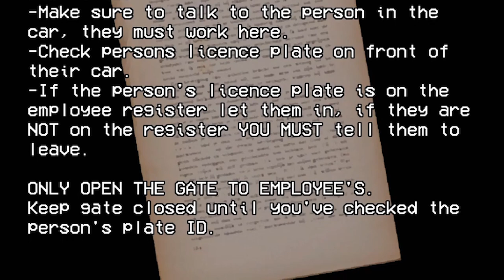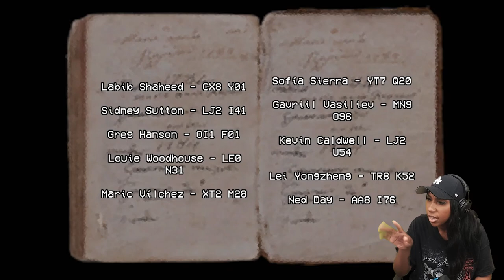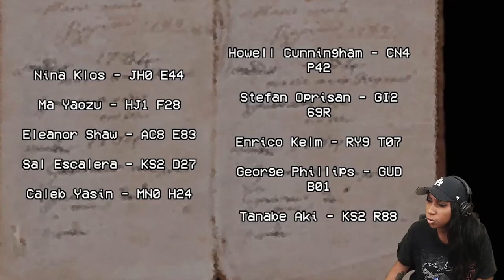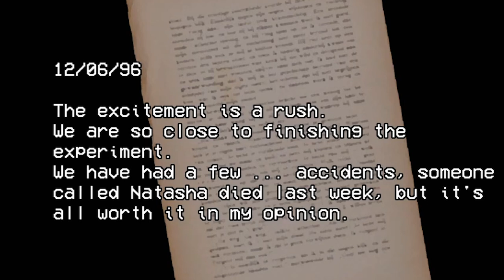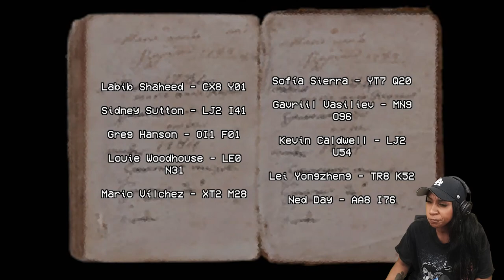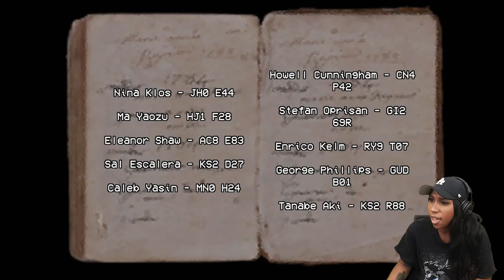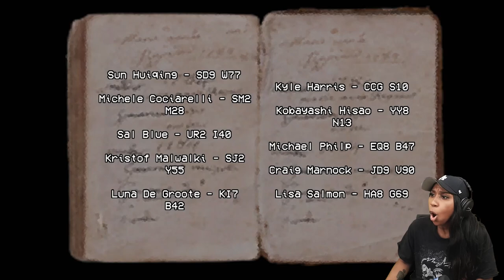I QUIT! | Security Booth | Horror Game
When will we learn... that our job choices... have consequences?! Yeah, I'm good on the night shift. I quit. Got us in this tiny booth... yall, I am not top flight security!